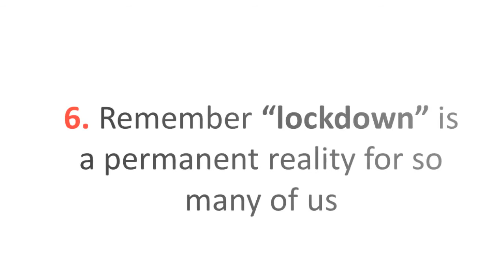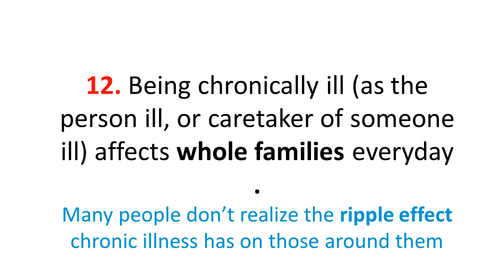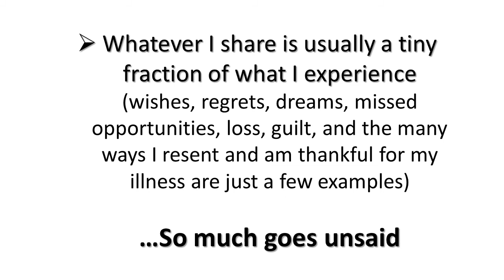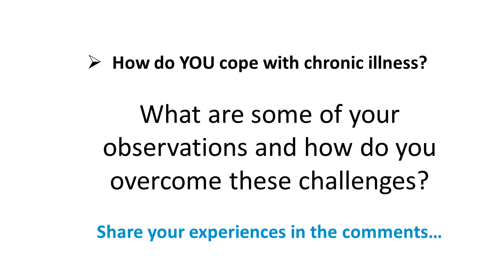What I Wish People Knew About Being Chronically Ill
15 chronic illness challenges. What I wish people knew about chronic illness. Coping when chronically ill and starting the conversation. This video will highlight 15 of these challenges. Positive suggestions are welcomed! | CHF, diagnosed 2011

Healthy Living Each Day: helping all those struggling with chronic illness to learn that they are loved, that they are important and that they are not alone

Sending out positive energy, nature inspirations and adding thoughts on my wellness journey. Sometimes I share about my experiences. Sometimes I share ideas, concepts and nature photography which can help you feel calm and relaxed

It will be helpful to make new connections with like minded souls. Today is the best day to practice self care and self love. There is no time like the present, life is short and time is fleeting. Thank you for being here!